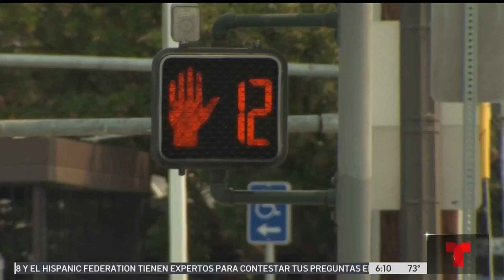Aumenta número de personas arrolladas por conductores que se dan a la fuga en San José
Una madre de cinco niños fue arrollada en abril por el conductor de un vehículo que la dejó tirada en el suelo, hasta el momento el sospechoso no ha sido arrestado.